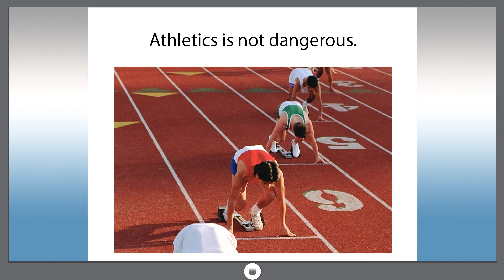Smart dict 1066